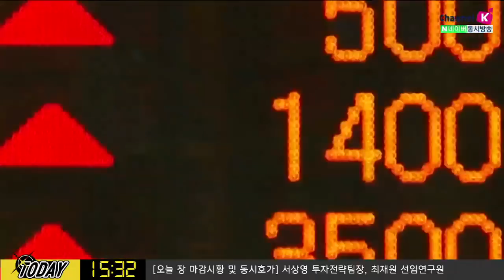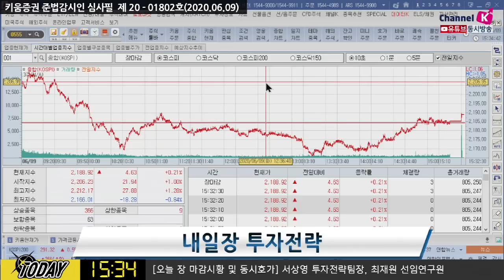생각이 많아지는 시점, 변동성에 대비한 전략 필요 (내일장전략.주식투자/20.06.09)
오늘밤 '구인이직보고서(JOLT) 보고서' 내용에 주목
김순영 채널K 앵커, 서상영 키움증권 투자전략팀장, 최재원 선임연구원 키움증권 투자전략팀
「구독」과 「좋아요」 눌러주세요~